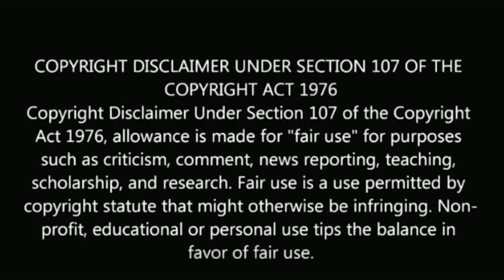சூப்பர் ஹிட் சீரியல் முடிவுக்கு வந்தது | super hit serial nane varuven End climax